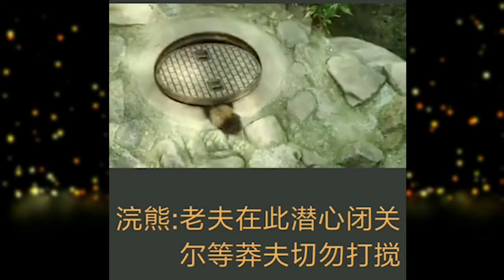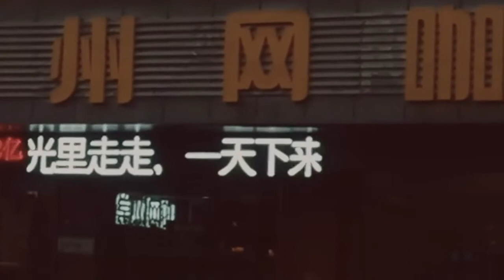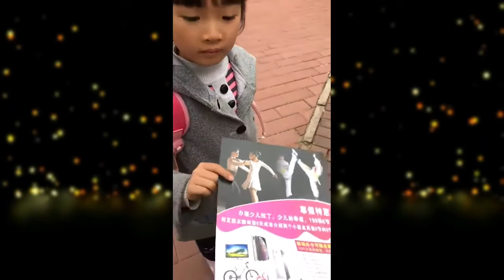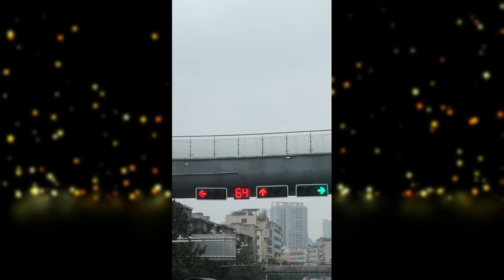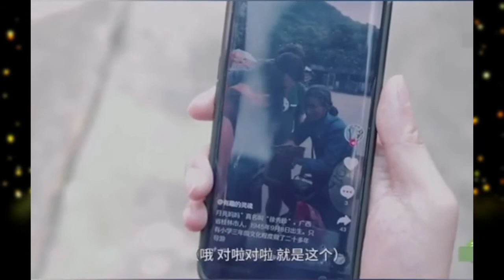【抖音】欢乐一锅粥1，闪电劈中了姐姐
轻松减压系列视频1，开心一下，缓解一下上一个视频可能对观众造成的伤害。

圖片、視頻素材來源與網絡，若有侵權，請與我們聯酪，我們將進行處理。